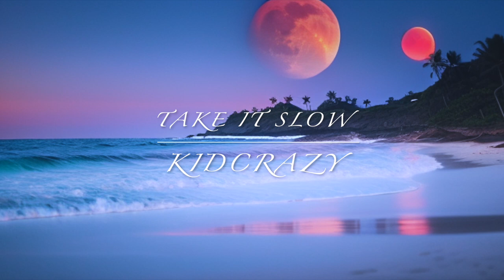Take It Slow - KidCrazy (Royalty Free Music)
Just slow enough. Hope you enjoy.

For Content Creators:
You’re free to use this song in any of your videos, but you must include the following information and artist credits in your video's description (Copy & Paste the below artist)

Music By: KidCrazy
Track Name: Take It Slow